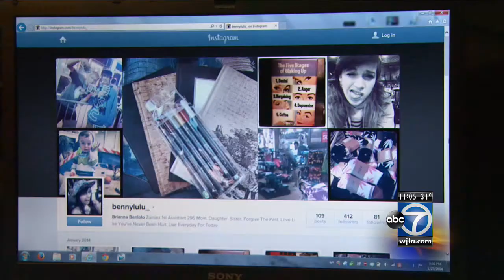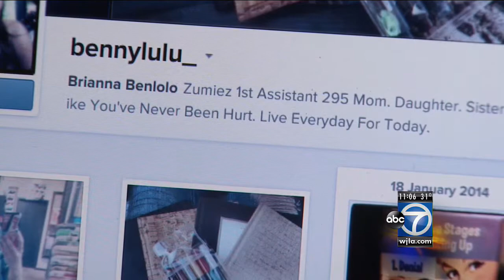Columbia Mall Shooting Awards Entry 2014